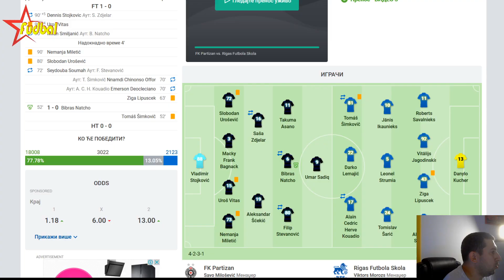Partizan RFS 1 - 0 ☆ Neozbiljna igra i samo 1 gol ☆ Liga Evrope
Придружите се овом каналу да бисте добили приступ погодностима:
PARTIZAN – RFS 1:0 (0:0)

Strelan gola Natho u 52 minutu iz penala

PARTIZAN (4-2-3-1): Stojković – Miletić, Urošević, Banjak, Vitas – Zdjelar, Šćekić – Stevanović (od 72. Suma), Natho (od 91. Smiljanić), Asano (od 95. Stojković) – Sadik. Trener: Savo Milošević.

RFS (4-3-3): Kučer – Savalnieks, Jagodinskis, Lipušček, Solovjovs - Ikaunijeks, Strumija, Šarić - Šimković (od 69. Ofor), Lemajić, Kuadio (od 69. Santana). Trener: Viktors Moroš